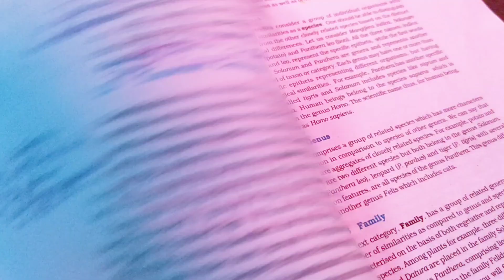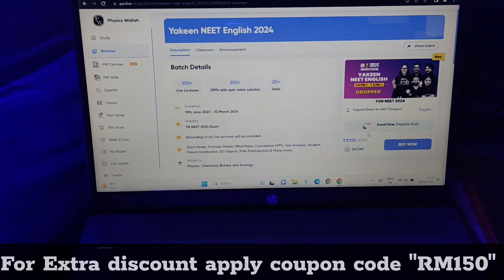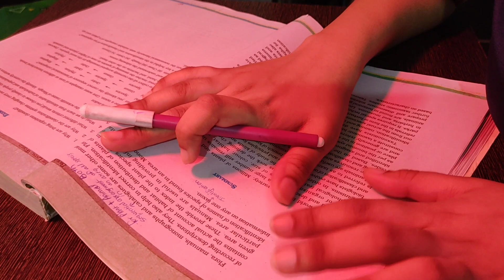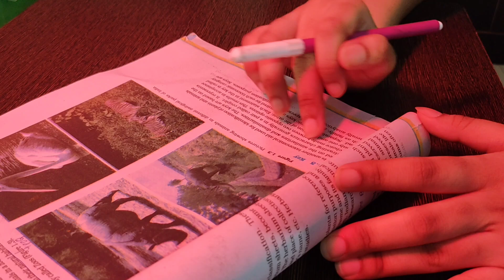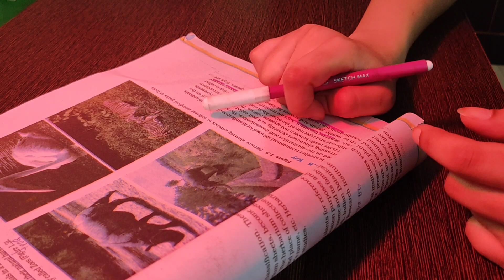Neet 2024 pwian Study with me (PW Yakeen, Arjuna, Lakshya batch biggest offer announcement) 🎉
🎯PW BATCHES LIVE MEGA OFFERS😍

DISCOUNTED PRICE.
📢📢📢 "RM150" 📢📢📢
PW se padh kar Hazaaron bacche aaj India ki top Engineering and
Medical colleges mein pahuch chuke hain. Ek important announcement hai aap
sabhi ka leye ki PW celebrate kar raha hai 3 year of Physics Wallah on 27th
May as its FOUNDATION DAY (3saallajawaab) and isme wo le kar aaya hai

mega offerings and mega launches aur yeh offer hai 27th May se 2nd June
tak.

PW BATCHES -
Arjuna NEET 2.O 2024 Batch - Yeh ek Complete 11th board and NEET Syllabus
batch hai ,Jo start ho raha hai 29th May se, jis main Physics, Chemistry, Botany
and Zoology cover hongi , Iski classes hogi 6 days in a week, and 2 class in a day
aur Isme aapko milega DPP, mock tests aur bahut kuch in just Rs 3800 .

● Lakshya NEET 2.0 2024 Batch - Yeh batch 12th Board and NEET 2024 Focused
batch hai , Jo start ho raha hai 12th June 2023, jis mein Physics, Chemistry and
Biology ka full syllabus cover hoga. Iss ka price rakha gaya hai only Rs. 3800
PW Yakeen 2.0 Batch -India’s strongest NEET dropper’s batch Yakeen 2.0 Batch by
PW AAPKA ROADMAP 250 SE 650 TAK Ka, aur yeh batch unke liye hai jo NEET
2024 ko clear krna chahte hain aur khud ko ek doctor banta hua dekhna chahte hain.
Ye batch start ho chuka hai 18th May 2023 se iske price hai Rupees 3900/-.

 6 days classes, jis mein 3 classes 2 hours ke honge.Yeh batch

📢AVAILABLE HAI HINDI MEDIUM MEIN BHI AS 🎯🎯🎯🎯🎯🎯 YAKEEN HINDI in just 2500.
1. Offerings in the batch

a. Lectures by 2 set of Teachers - Team Alpha and Team Legend

b. DPPs - Video Solution in detail by Class Teacher , NCERT
Discussions/PYQs , Revision - Short Notes , Formula Sheets and Mind

🕉️Shree Shivaay Namastubhyam! 🕉️